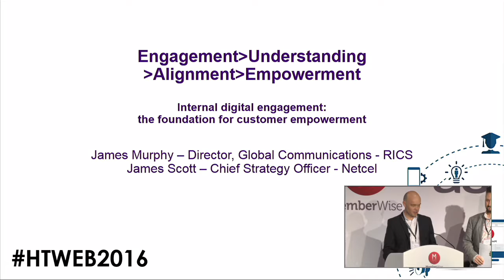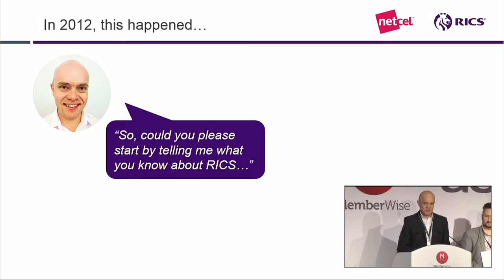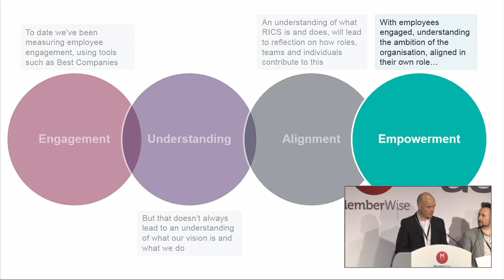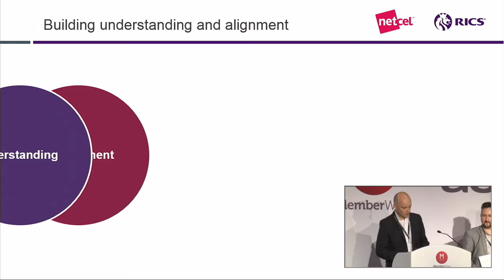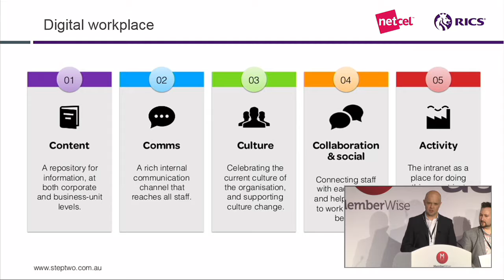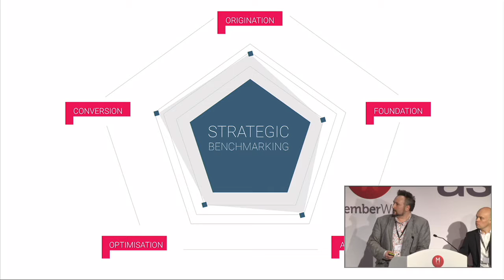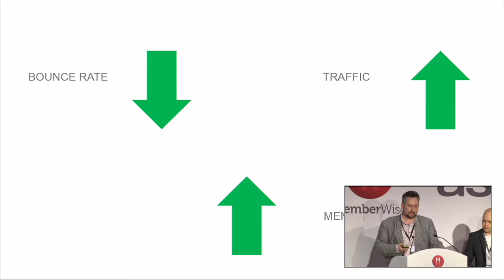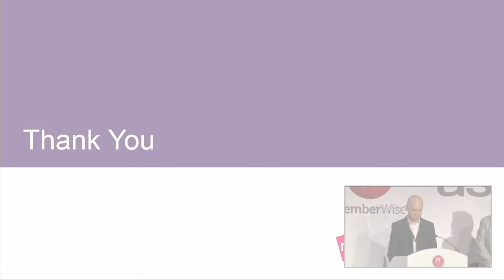Engagement - Understanding - Alignment - Empowerment - Internal Digital Engagement (RICS)